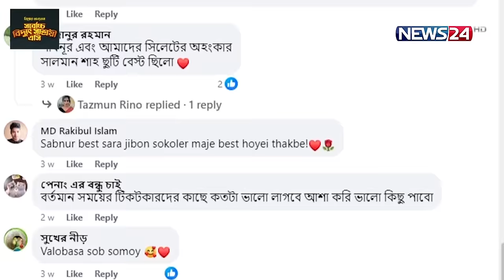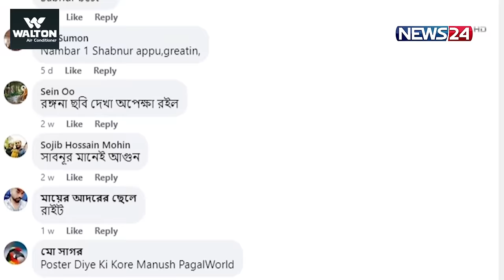‘রঙ্গনা’র ফার্স্ট লুক নিয়ে সমালোচনা | Rongona Cinema | Shabnur | News24 Special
এক সময়ের জনপ্রিয় নায়িকা শাবনূরকে গত দু-বছর বাংলা সিনেমায় দেখা যায়নি। শোনা যায় ভালো চিত্রনাট্যের অপেক্ষায় ছিলেন তিনি। এবার অপেক্ষার অবসান ঘটিয়ে ‘রঙ্গনা’ নামের নতুন সিনেমা করতে অস্ট্রেলিয়া থেকে সম্প্রতি দেশে ফিরেছেন তিনি। এই সিনেমার মাধ্যমে নির্মাতা আরাফাত হোসাইন প্রথমবারের মতো সিনেমা তৈরিতে হাত দিচ্ছেন।

NEWS24 Team